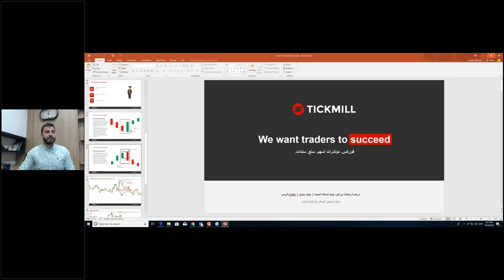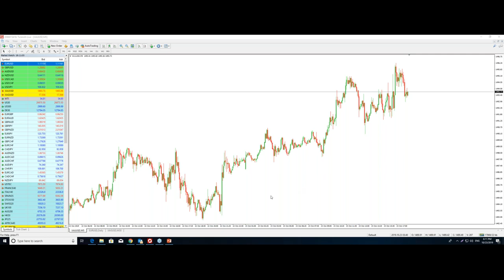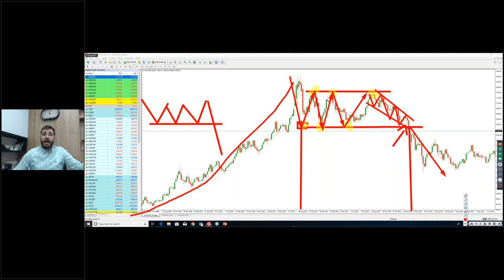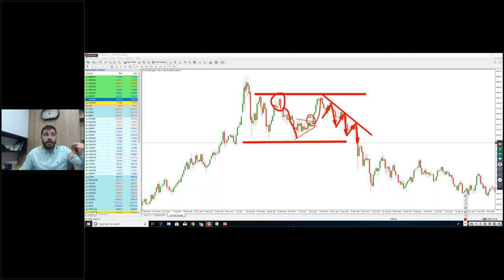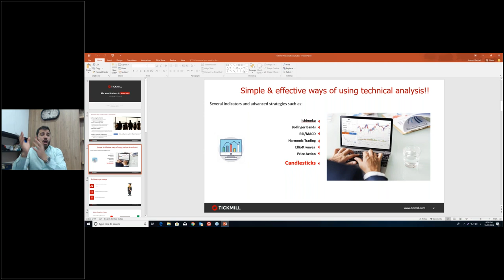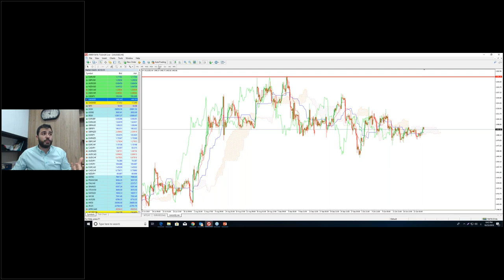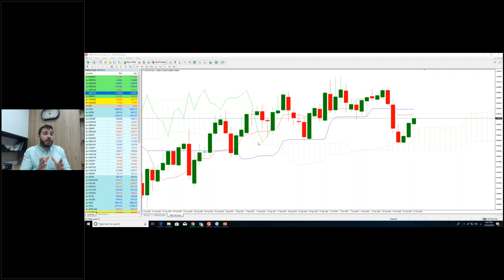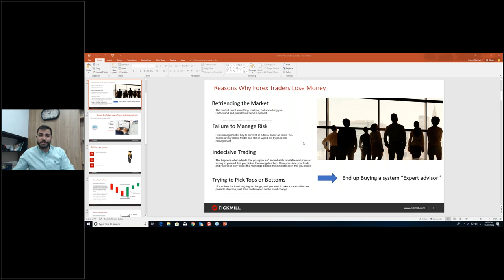أخطاء التداول الشائعة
تسجيل الندوة الاليكترونية "أخطاء التداول الشائعة" 23/10/2019 مع الأستاذ جوزف ضاهرية